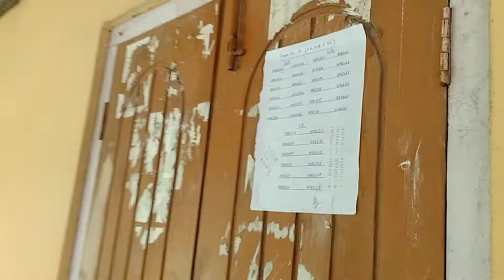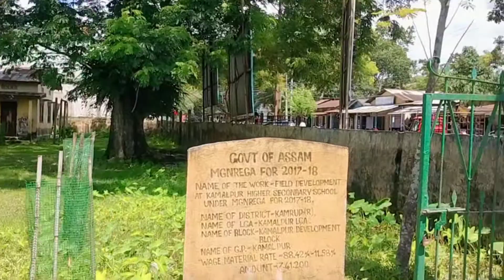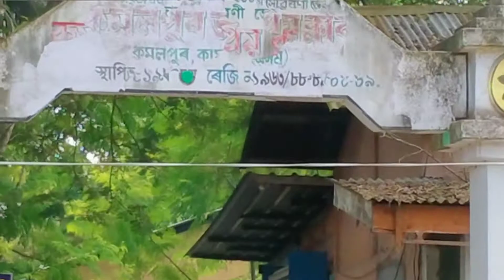আহিলো দিয়া কমলপুৰ ষ্টেডিয়াম//🏋️🏋️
আহিছো দিয়া কমলপুৰ ষ্টেডিয়াম 🏋️🏋️🏋️🏋️🏋️

Assames video,vlog,mih Vlog, Kamalpur vlog,Assames song,